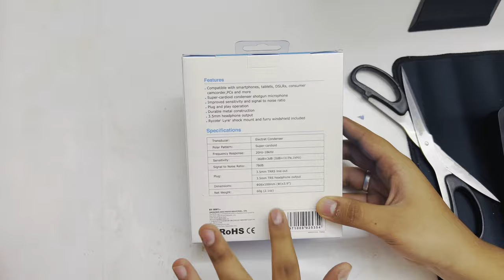Popat Hogya Phirse | Mic Kharaab Nikla Vlog 15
So Hey Guys This Is Meraj From The Meraj Vlogs This Channel Provides You Daily Vlogs Like Travelling,Shooting,Riding,People Interview. And Many More In This Channel And You Can Subscribe To Our Channel To get Daily vlogs and More

Boya Mic
Apple 3.5 mm Jack
Campus Shoes
My KeyBoard
My Gaming Chair
My Monitor